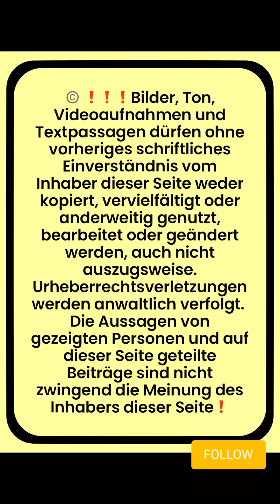30. Juli 2024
Eier wir brauchen Eier❗️
Schön zu sehen 🥚🐓👍
Freilandhaltung 🙌